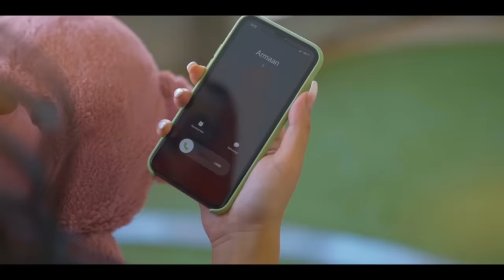Tutte Dil (Official Video) | Armaan Bedil | Ft. Raashi Sood | Sara Gurpal | Latest Punjabi Song 2023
Song - Tutte Dil  (Full Video)
Singer- Armaan Bedil ft. Raashi Sood
Female Lead- Sara Gurpal
Starring- Divya Puri & Sukhchain Singh
Composer - Shradhha partray
Mix & Master- Gurjinder Guri
Conceived By- Aman Bedil
Co-Produced By- EYP Creations
Production- Sargam Production
DOP- Pulkit Setia PK
Asst. Director- Shavvy
Editor & Colourist- MR Editor
Spcl thanks - Sunnyvik music , Shivam kathuria , Miel
Online Promotion- G.K. Digital
YouTube Promotion - Being Digital
Instagram promotion - YouNedia
Directed By- Hunny Singh & Pulkit Setia PK (Hunny & PK Films)
Sara’s Hair Stylist- Ishan
Sara’s MakeUp- Rashi Garg
Sara’s Wardrobe- Kiran Sandhu & The Ssara Shop (Alyssa Singh)
Armaan’s Hair Stylist- Ali Khan
Armaan’s Makeup- Team Honey Kalsi
Publicity Design- GP Sehmbi

Amazon Music